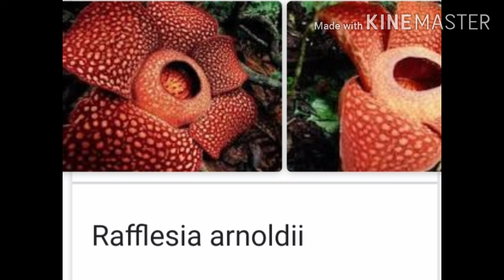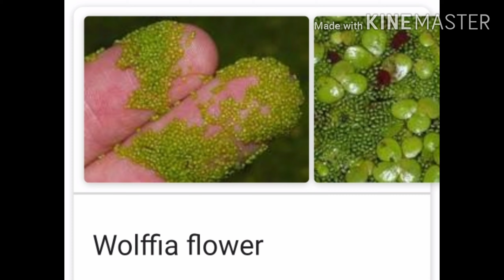5 RANDOM AND AMAZING FACTS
Prithviraj